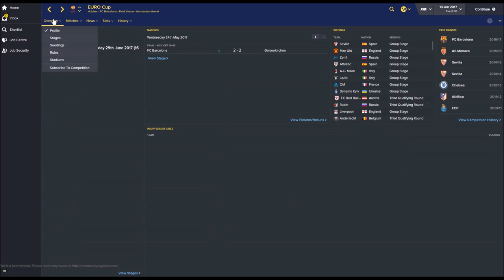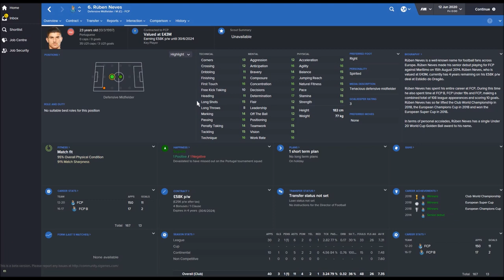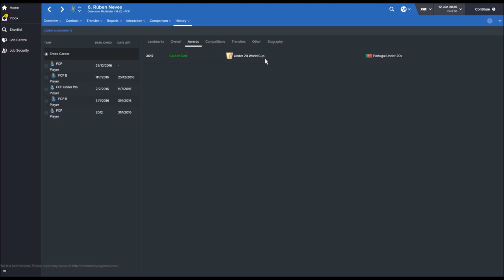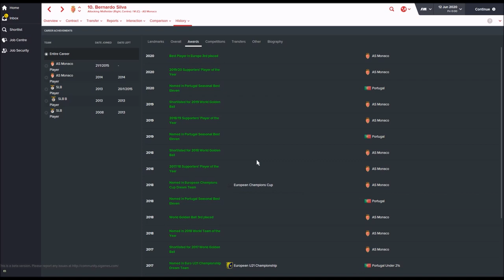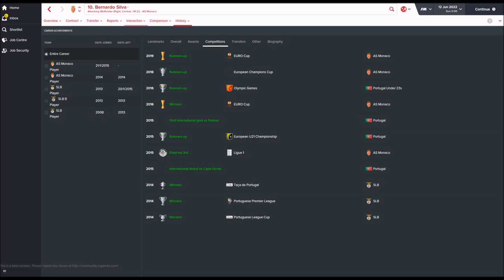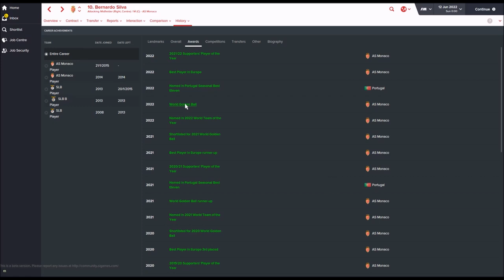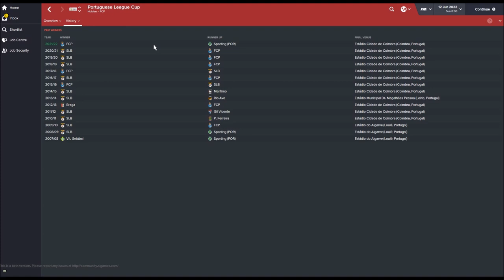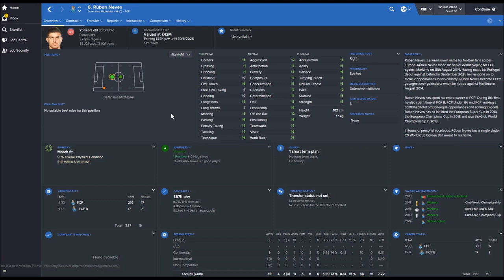Bernardo Silva & Rúben Neves on Football Manager 2016 | Part 1 | FM16 Wonderkid Experiment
using code 15PERC-WTHGMG-NVMBER